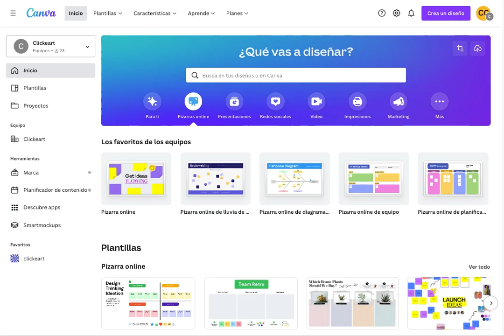Top 5 – herramientas de diseño para NO diseñadores - Canva para dummies